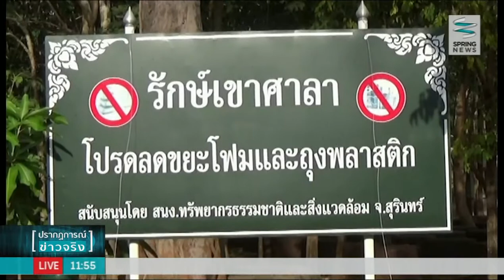พระสงฆ์ จ.สุรินทร์ บิณฑบาตรป่าถวายในหลวง - Springnews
พระสงฆ์จังหวัดบิณฑบาตรป่าเพื่อเป็นพระราชกุศลถวายแด่พระบาทสมเด็จพระเจ้าอยู่หัว เนื่องในวันมหามงคล 5 ธันวามหาราช พร้อมวอนคนไทยให้เลิกล่าสัตว์และตัดต้นไม้ ติดตามรายละเอียดได้จากรายงาน